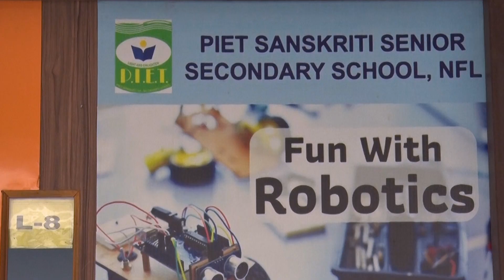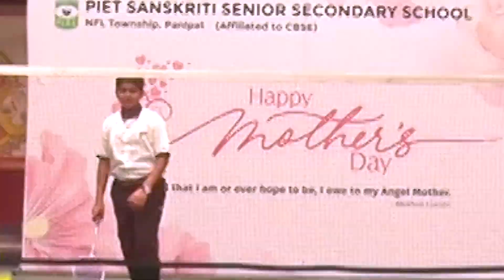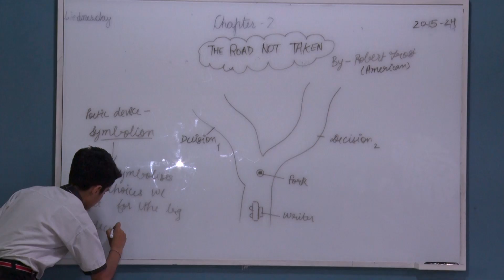Piet Sanskriti School Panipat by MN Production